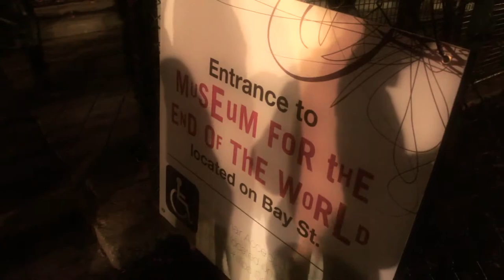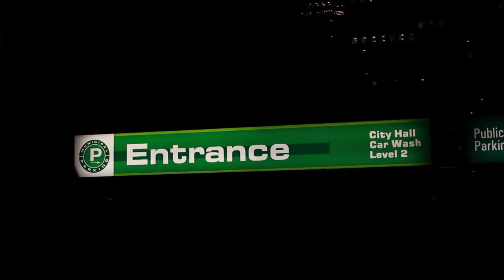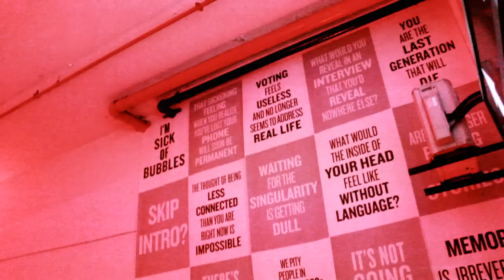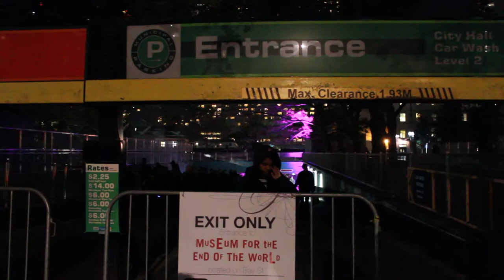Nuit Blanche Toronto 2012 Best Highlights | Museum For the End of the World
Museum for the End of the World was the best Nuit Blanche exhibit staged in and around Toronto City Hall's underground parking garage. It included 14 artworks which were a perfect addition to 2012's theme of apocalypse by Janine Marchessault and Michael Prokopow.
Featuring Artists:
An Te Liu - White Dwarf
Joshua Bonnetta - American Colour
Tania Mouraud - Once upon a time
Douglas Coupland - Museum of the Rapture
Jean Michel Crettaz & Mark-David Hosale - Quasar 2.0: Star Incubator
Dana Claxton - The Uplifting
Thomas Blanchard - The Vault
Iris Häussler - Ou Topos
Christine Davis - World Without Sun